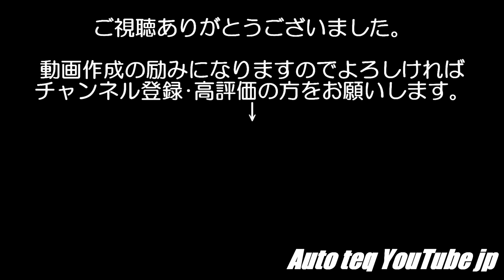【片付け動画＃13】スナップオン比率高め！ ロアアーム ボールジョイントブーツ交換・タイロッドエンドブーツ 交換作業 で 使った工具 の 片づけ ･ 工具箱に収納整理♪使用工具snap-on tool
今回は、ロアアームボールジョイントブーツ交換・タイロッドエンドブーツ交換作業で使った工具の片付け・清掃して工具箱に戻して収納風景を撮ってみました。

作業によって色々使うこぐも違うので掃除の仕方も様々です。

snap-on
snap-on tools